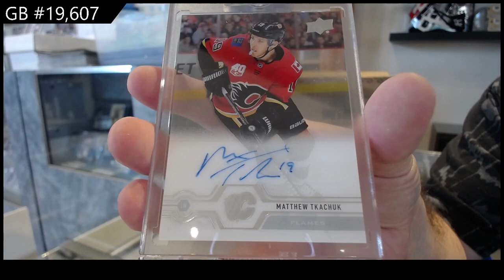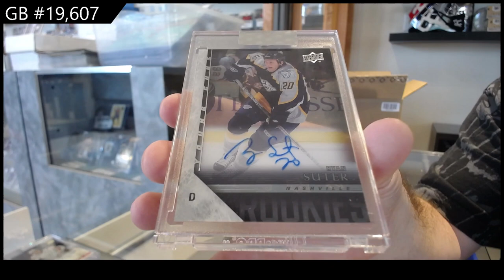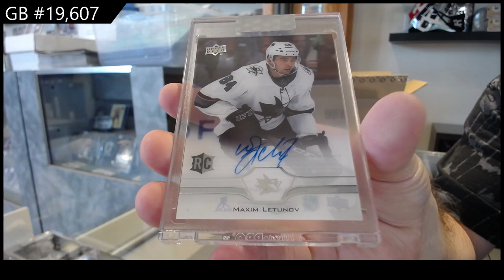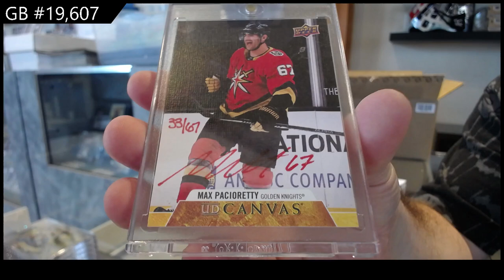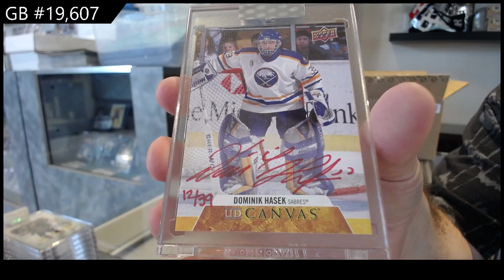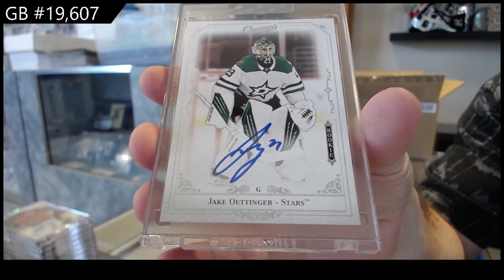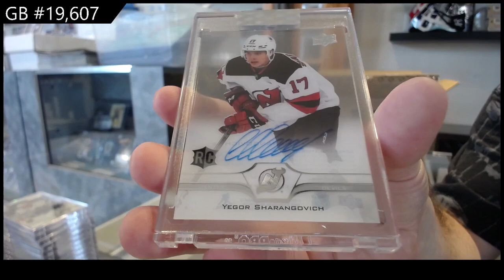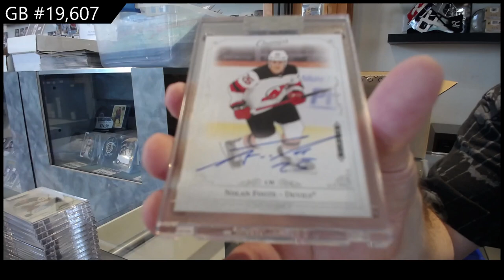20-21 Upper Deck Clear Cut Hockey 15 Box Case Break - C&C GB #19,607